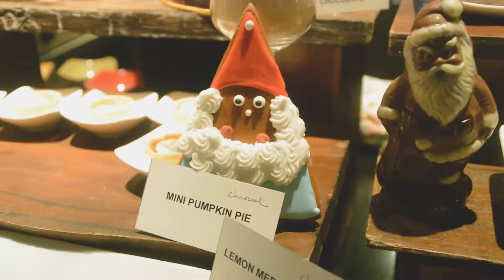malaysia: day 7 (241217)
hello!!

slightly late upload ;-; this was on christmas eve!
had a really great time catching up with my family and its been long since i had a christmas meal with friends and family.
most of the video is just food tbh.this time i tried to use photoshop to make the intro lmao but noob me took so long before finding a better way.

hope you enjoy the video !! as this year is not ending on the brightest note, lets hope for a better 2018! also good luck for results everyone!!!

●Philip E Morris - The Christmas Vibe